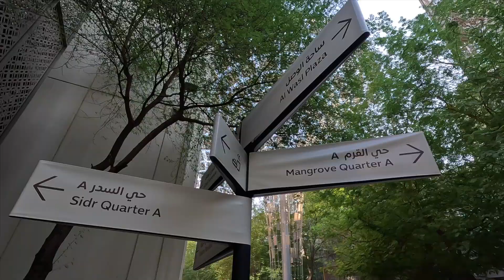VIDEO NUMBER 220 | BACK EXPO 2020 SITE | COP 28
AGAIN ALOT OF WALK - BACK EXPO 2020 SITE | COP-28

Topics you will be interested in
vlogs
photojournalism
workout
life
dubai
uae
adventure
travel
explorer
Ahmed Ramzan vlogs
nomadic soul
DESERT LIFE
AHMED RAMZAN
DUBAI LIFE & VLOGGING
vlogs dubai
vlogs dubai 2023
desert life in uae
photojournalism examples
photojournalism captions
photojournalism course
photojournalism photography
TRAVELER & ADVENTURER
UAE Off-Road Explorer